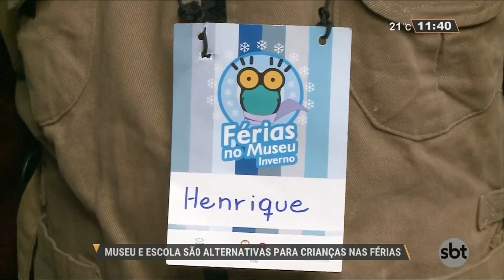O que a criançada pode fazer durante as férias escolares?